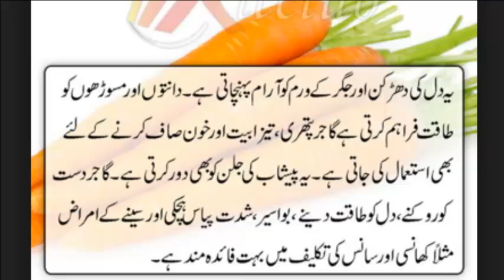health benefits with carrot in urdu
It is the antioxidant beta-carotene that gives carrots their bright orange color. Beta-carotene is absorbed in the intestine and converted into vitamin A during digestion. Carrots also contain fiber, vitamin K, potassium, folate, manganese, phosphorous, magnesium, vitamin E and zinc.